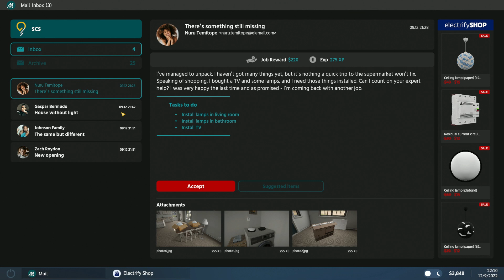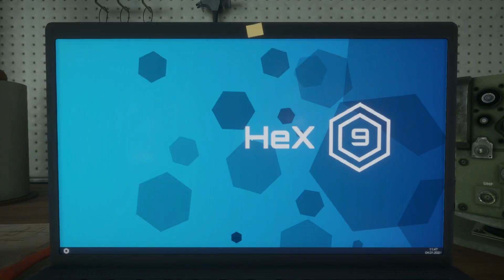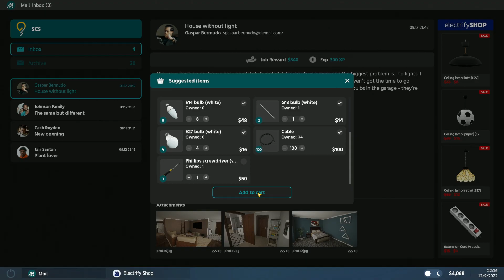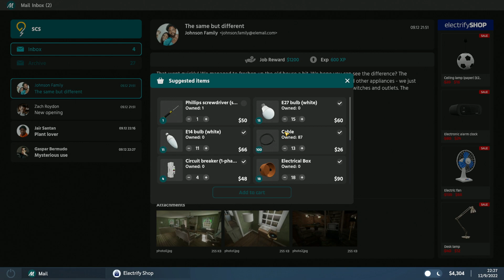Electrician Simulator | Part 6 | GamePlay PC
►CPU : Intel Coffee Lake i5 9400F 2.9GHz
►GPU : ASUS GeForce RTX 2060 SUPER EVO V2 A8G 8GB
►COOLER : Deepcool Gammaxx GTE V2 RGB
►MB : ASUS PRIME B365-PLUS
►RAM : Corsair Vengeance LPX 16GB DDR4 3000MHz
►SSD : KINGSTON SA2000M8500G 500GB M.2
►HD : WD Blue 1TB
►PSU : Seasonic M12II-520 EVO
►CASE : SilentiumPC Regnum RG6V TG
►WHEEL : Logitech Driving Force G29
►SCREENS : Samsung Gaming CR50 27 inch 4ms

►CPU : Intel Kaby Lake Core i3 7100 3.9GHz
►GPU : MSI GeForce GTX 1050 Ti GAMING X 4GB
►MB : MSI B250 PC MATE
►RAM : HyperX Fury Black 8GB DDR4 2133MHz CL14
►SSD :  WD NEW Green 240GB
►PSU : Corsair CX450M
►CASE :  Modecom Oberon 2F Black
►CAMERA : EKEN H9R
►CAPTURE CARD : Elgato Game Capture 4K60 Pro MK.2
►SCREENS : Dell P2210 22 inch